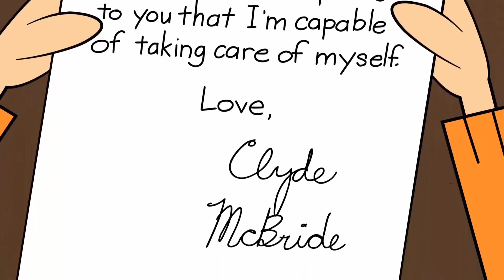The Loud House - "Snow Way Down" (Part 3/4) [Malay Dub]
This episode got banned because it contain LGBT character.

Episod ini diharamkan tayangan kerana mempunyai watak LGBT.